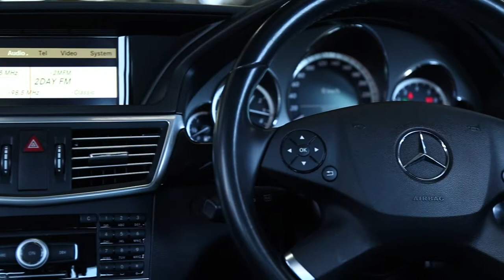2010 Mercedes-Benz E250 CGI Avantgarde - PMH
**COMES WITH LOG BOOK/FULL SERVICE HISTORY**
- 2 Keys

- Hill Holder
- Active Cornering Headlamps
- Multi-Function Control Screen
- Multi-Function Steering Wheel w/ Phone & Audio Controls
- Inbuilt Harddisk Drive & USB Audio Input
- Bluetooth Connectivity
- Voice Recognition

Facebook: Prestige Motor Haus - PMH
Youtube: Prestige Motor Haus - PMH